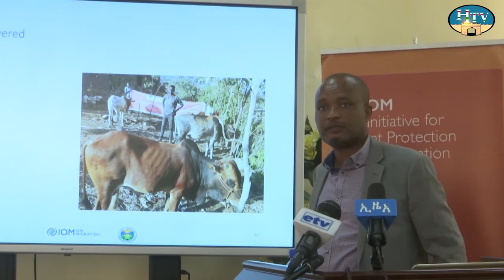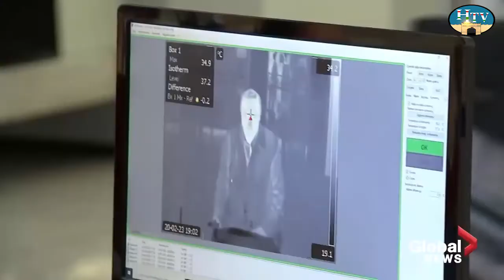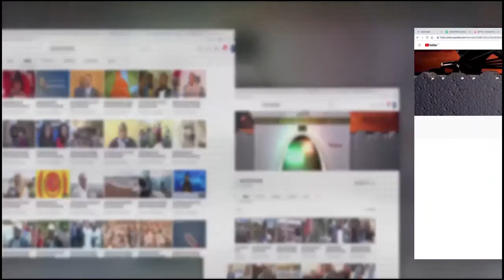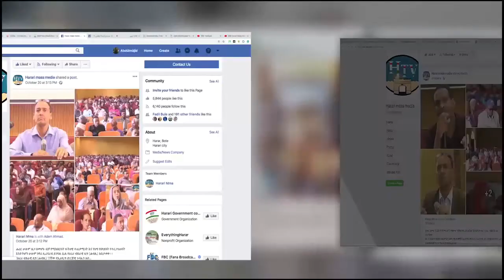HTV: Amharic News 18 05 13